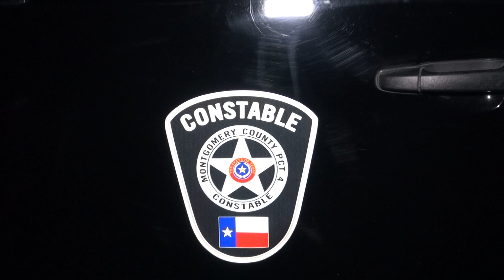071314 SPLENDORA THREAT NEUTRALIZED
After threats against residents of the Splendora area started on Friday, Montgomery County Precinct 4 Constables started an investigation. Constable Hayden himself fielded several calls from not just concerned citizens but callers from other areas questioning the safety of the area before they sent their children to Splendora for baseball tournaments being held this weekend.

Investigators ran into a solid brick wall when Facebook, the social media source where the threats of death were made, refused to release information.

Constable Hayden sought the assistance of the Montgomery County District Attorney's. Once again the Montgomery County District Attorney's Office was stonewalled at which time Montgomery County First Assistant District Attorney put a statement out to the community telling them of the threat.

Late Saturday night Facebook had a change of face and provided investigators with the data needed to investigate the incident which was reported to occur Sunday.

Working day and night investigators finally were able to track the source of the post and obtained a search warrant Sunday evening from Harris County for a home in Northwest Harris County. Once there they were able to locate a 13-year-old Splendora student who was staying with relatives. She was taken into custody and several computers and electronic devices were seized.

She was then transported to face a Harris County Judge who signed and extradition order allowing her to be moved to Montgomery County.

Investigators spent most of the night interviewing the young lady.

They contacted J.D. Lambright, the Montgomery County Attorney who accepted charges of terroristic threat against the teen. Since it involved a threat on a group of people it was classified as a third degree felony. Being a juvenile, the teen will be prosecuted by the Montgomery County Attorney's Office and not the Montgomery County District Attorney's Office. Due to her age, she cannot be classified as an adult.

Constable Hayden said he was proud of his team of investigators who gave up their weekend and time with their families to make sure the threat was not carried out and take the person making the threat in custody.

Just two months ago Elliot Rodger, 22, went on a shooting rampage in Isla Vista, a community near Santa Barbara, California. Three men at an apartment, two women outside a sorority and one visitor to a deli were killed in a rampage.

In a YouTube video he posted titled "Retribution," Rodger announced his intent to commit mass murder at a sorority house at UCSB.

"On the day of retribution I'm going to enter the hottest sorority house of UCSB," he said. "I'll take great pleasure in slaughtering all of you."

Police said 13 people were injured in the melee — four by vehicle, eight by gunshot wound, and one of unknown origin.

This is one example authorities take threats of this nature serious and not just treat it as a possible hoax.